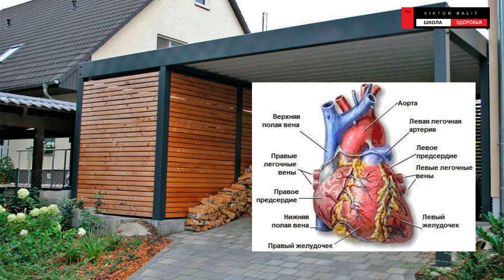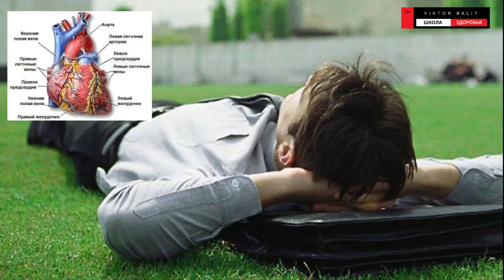Вот что нужно делать, чтобы жить до 100 лет. Здоровье и долголетие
СЕРГЕЙ ЕСЕНИН

Лебедушка
Письмо матери
Собаке Качалова
Береза
Пороша
С добрым утром!
Черемуха
Исповедь хулигана
Письмо к женщине
Русь
Русь советская
Сорокоуст
Черный человек

МОИ ВИДЕО

СИНИЙ ЙОД - ВЕЛИКОЕ ЛЕКАРСТВО! Язва желудка. Шизофрения. Колит. Гастрит. Понос, отравление. Сергей Есенин. Опасная игра @centralnoetelevidenie Он вам не хулиган! | Мифы о Есенине Вот что нужно делать, чтобы жить до 100 лет. Здоровье и долголетие.     Виктор Балит